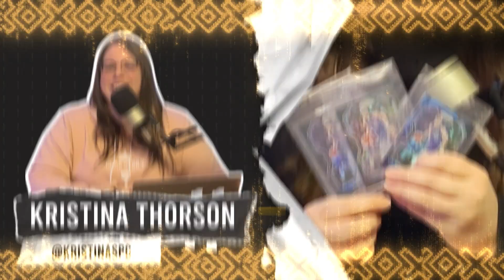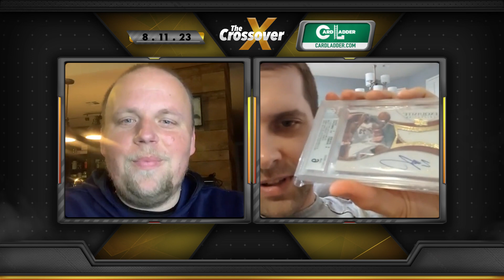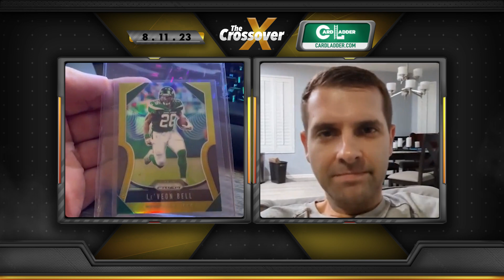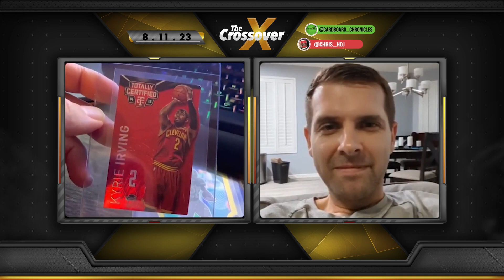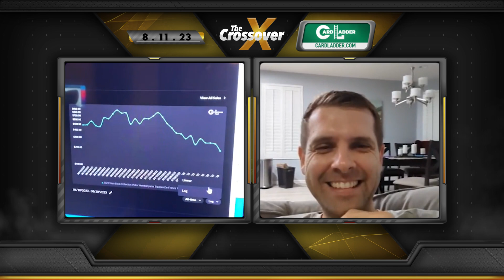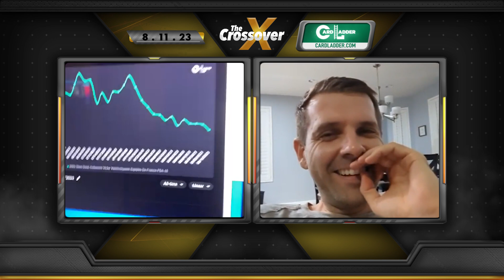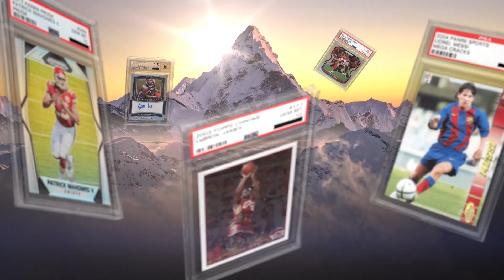Incoming… and Available | The Crossover 8.11.23